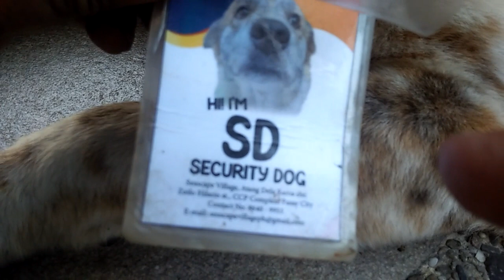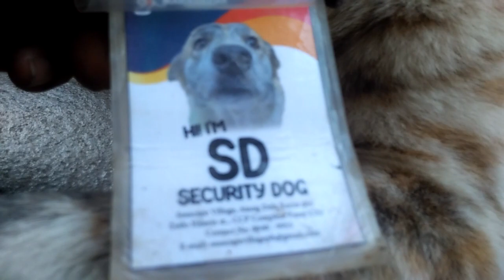SECURITY DOG TUMATAWA PA KAHIT NINAKAW NA ANG BINABANTAYAN NIYA HAHAHA.